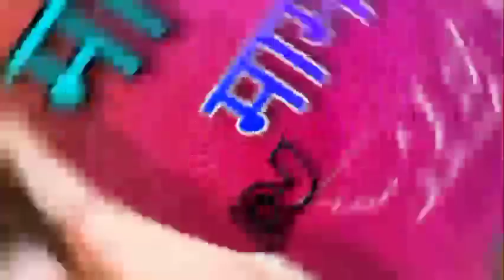Mami Nanda Dj Remix || मामी नान्दा तुलछाराम भनगावा || Pulice horn mix 🚨 2023 song!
👉👉👉 ,,,विशेष सूचना,,,👈👈👈
मालिकों या कॉपीराइट धारकों के लिए मैं चोरी करने का इरादा नहीं रखता, मैं केवल प्रचार उद्देश्यों के लिए इसका उपयोग करता हूं मैं अपने और अन्य लोगों के लिए संगीत अपलोड करता हूं जो मेरे चैनल पर जाने का विकल्प चुनते हैं। मैं अपलोड किए गए किसी भी ट्रैक को नहीं बेचता, कृपया चैनल के खिलाफ "कॉपीराइट स्ट्राइक" जारी न करें क्योंकि यह पिछले सभी कार्यों को प्रभावित करता है अगर मैंने एक गाना अपलोड किया है जो आपका है और आप इसे हटाना चाहते हैं {7020 पर सम्पर्क करे) (24घण्टो मे हटा दिया जाएगा) तो हटा सकते हैं
❌❌❌🚫 WARNING 🚫❌❌❌
Fake स्ट्राइक करने वाले पर कानूनी कार्यवाही की जाएगी।। ✍️✍️🚨✍️✍️🚨🔥✍️✍️🚨🔥हमारे
चैनल पर केवल DJ Remix Song अपलोड किया जाता है
Thank You For Waching My Dear friends
✧❂✧ ​​​​​​​​​​​​​​​​​​​​​​​​​​​​​​​​​​​​​​​​​​​​​​​​​​​​​​​​​​​​​​​​​​​​​​​​​​​​​​​​​​​R. S❤